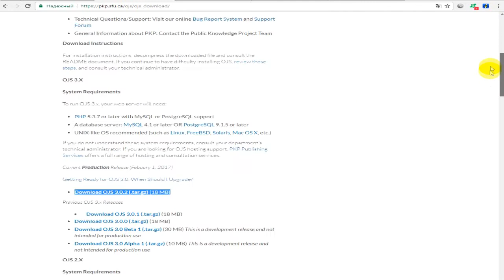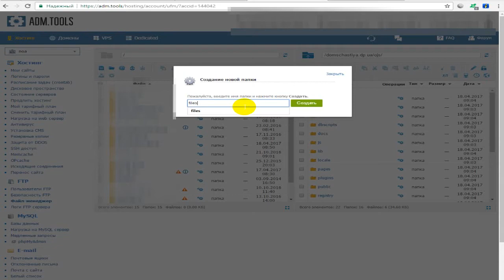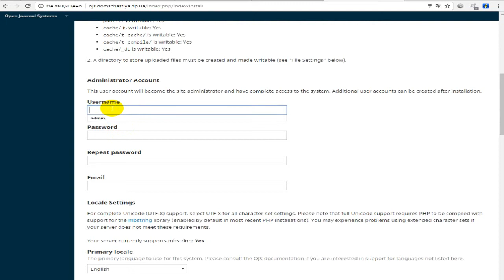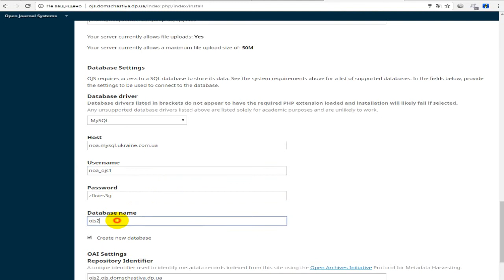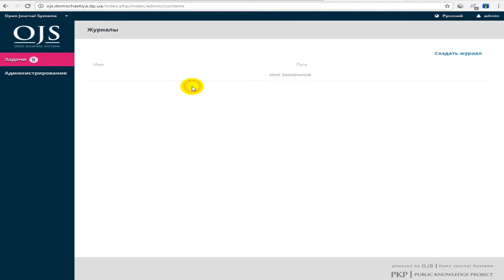Установка Open Journal Systems 3.0.2 (OJS)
В данном видеоматериале мы расскажем о том, как установить OJS 3.0.2 на виртуальном хостинге, а также вкратце обозначим основные нововведения третьей версии.